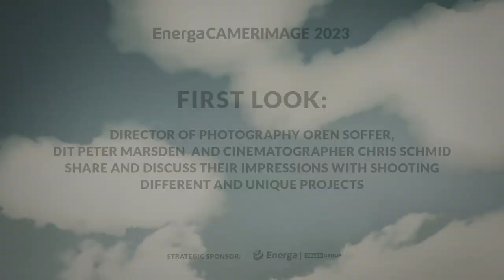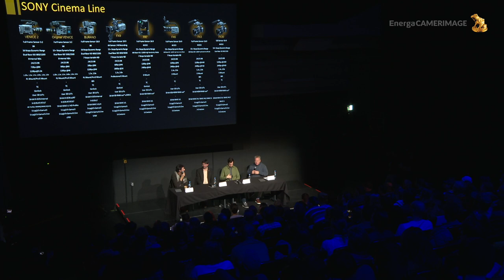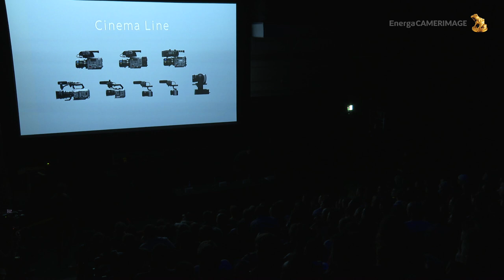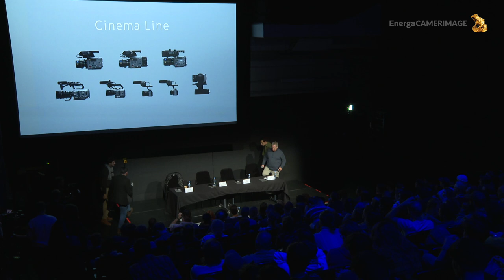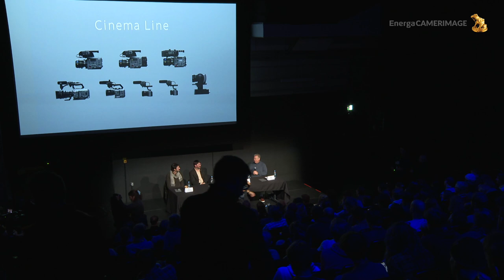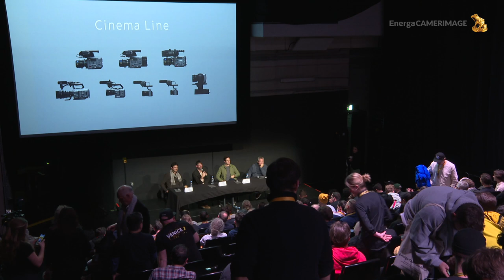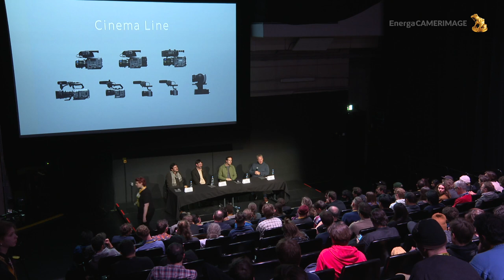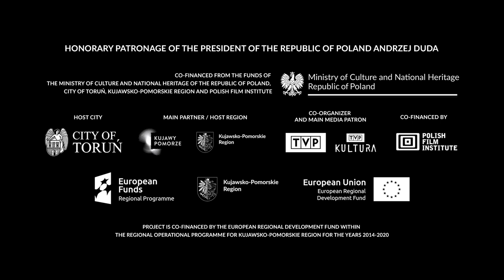At CAMERIMAGE 2023: 'Shooting on Sony Cinema Line' with Oren Soffer, Peter Marsden and Chris Schmid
CAMERIMAGE 2023 seminar with Director of Photography Oren Soffer, DIT Peter Marsden, and Cinematographer Chris Schmid who share their impressions of shooting different and unique projects with Sony Cinema Line cameras, including recent works The Creator and The Wingman

Join our CineAlta Club and learn to become an expert with VENICE and VENICE 2

Our mission is to help filmmakers at every stage of their career providing the tools they need to bring their vision to life. Our dedicated YouTube hub is for all things filmmaking - from tips and tricks to industry insights, we'll keep you in the loop with the latest trends, technologies, and breakthroughs. Plus, get ready to be inspired by stories from our beloved ambassadors and talented creators who continue to push the boundaries of visual storytelling, as well as DoPs who share their journeys into Cinematography and experiences with our CineAlta cameras. Here is where filmmakers can connect & find inspiration as we share the latest news in the industry, tips from experts and more.